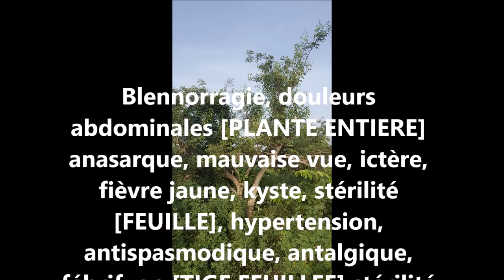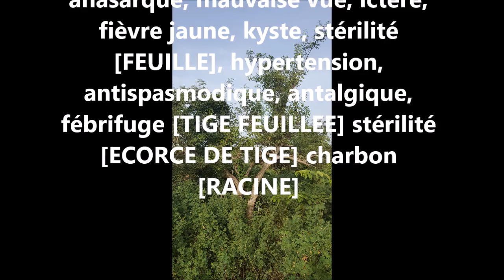ASMA Crateva adansonii AS 60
Reconnaître et conserver Crateva adansonii